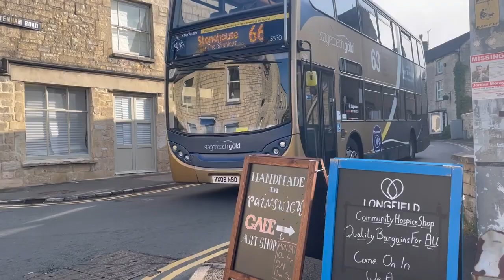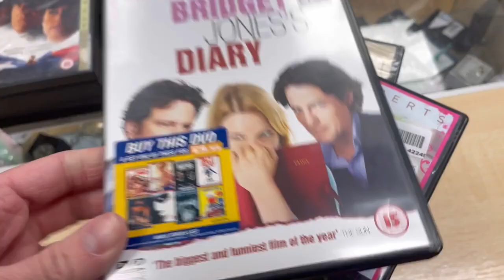Longfield Hospice Interview with James Bowden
Many thanks to James Bowden from @flashgamerjim for allowing us to share his video

After a full year of working at Longfield Hospice, James shares his experiences and memorable moments with Longfield Hospice and discusses the importance of volunteers. All while giving us a view inside their fantastic store!